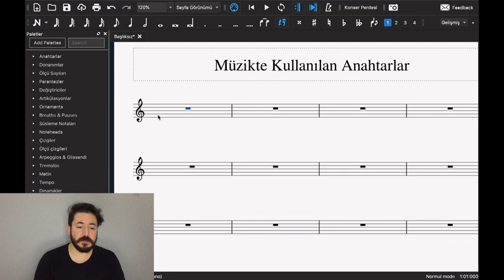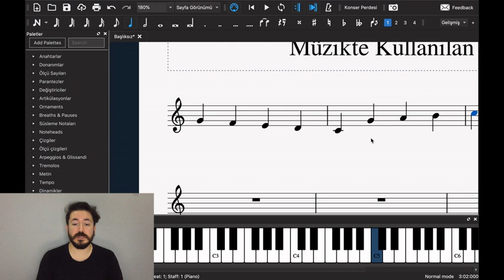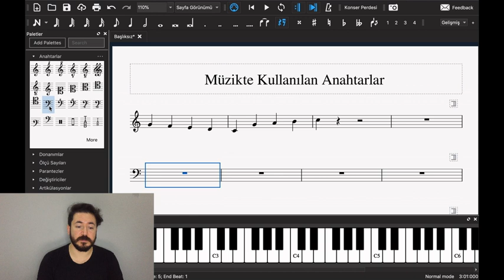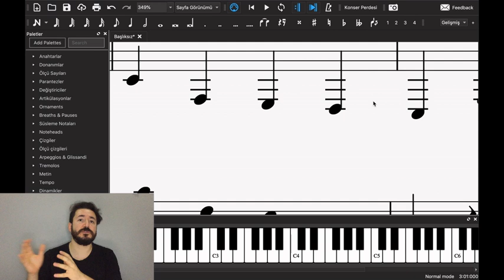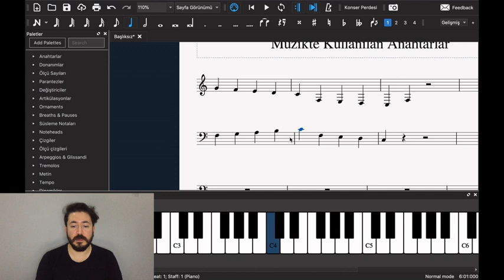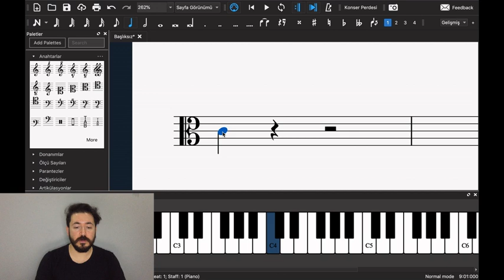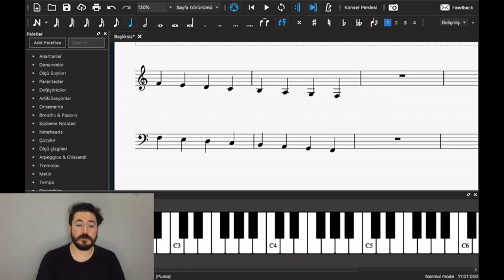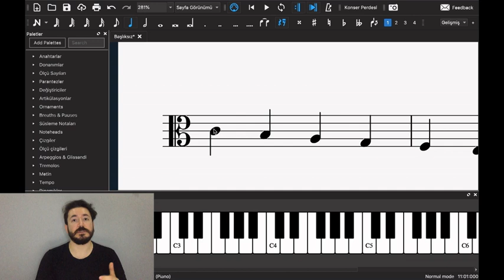Müzikte Kullanılan Anahtarlar - Müzik Teorisi 15. Ders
Bu derste müzikte kullanılan anahtarlar ı anlattım. Herkesin gözünün korktuğu ancak çok kolay olan müzikte kullanılan anahtar neler ? Neden müzikte farklı anahtarlar var ? Anahtarlar ne işe yarıyor ? Bu soruların cevapları bu derste.

Kanalda Olan Bazı Diğer Videolar;